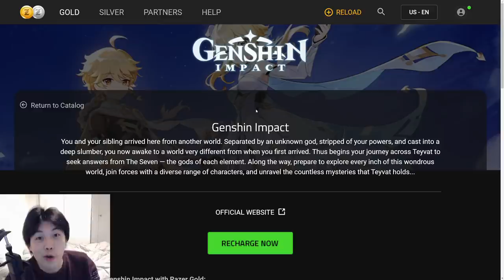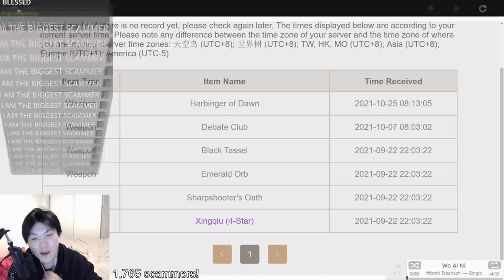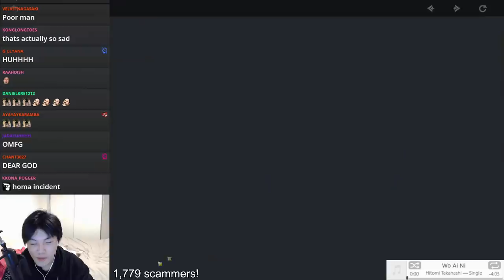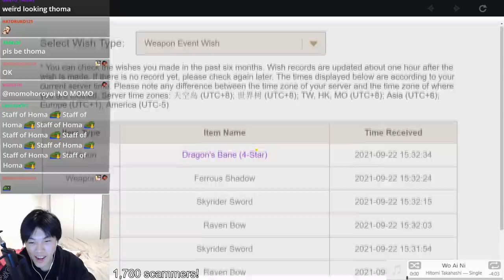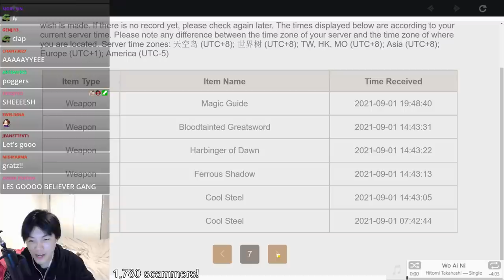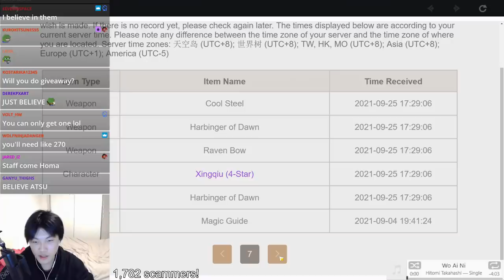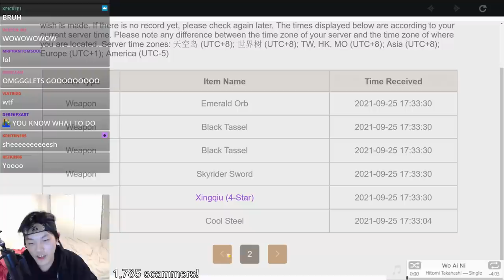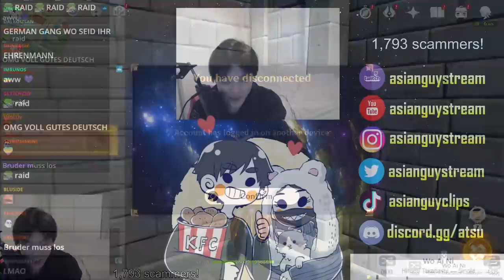I CAN'T BELIEVE THESE HU TAO AND THOMA SUMMONS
Hu Tao. Thoma. Staff of Homa. Elegy of the End.
Why must pulling these be so stressful LOL.